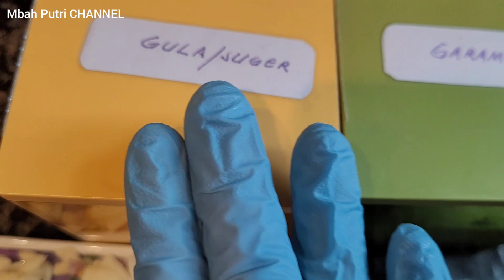Bahan sama tapi rasanya tidak sama, kenapa ya guys.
Hai teman-teman Asalamualaikhum, selamat berjumpa dengan Mbah Putri lagi ya, Nah teman-teman divideo kali ini mbah Putri mau bagi-bagi resep sederhana lagi.
Bahan murah, bumbunya simple dah hasilnya mantap banget.Bahan yang mbah putri masak ini semua ada Pasar yang biada kalian belanja. Penasarankan ? kalau kalian penasaran silahkan simak video mbah putri sampai habis, karena disitu cara masak yang mbah Putri lakukan tidak sama dengan cara kalian semua. Teman-teman dibawah ini mbah Putri sebutkan bahan dan bumbunya.

Bahan:
1.  kecambah kedelai/ taoge kedelai
2.  paprika
3.  selery
4.  daun brambang
5.  daun ketumbar

Bumbunya:
1.  bawang putih
2.  bawang merah
3.  kecap asin
4.  saos tiram
5.  gula
6.  garam
7.  penyedap rasa secukupnya
8.  minyak goreng secukupnya

Nah teman-teman itulah bahan dan bumbunya. Selamat mencoba semoga video mbah putri bermanfaat bagi kalian semua.
Terima kasih teman-teman sudah menonton video mbah putri sampai habis.
Bagi yang baru menemukan channel mbah putri, mbah putri ucapkan selamat bergabung dan jangan lupa dukung mbah putri seperti kalian mendukung teman yang lain. terima kasih teman-teman atas dukungannya. semoga kalian semua semakin tambah sukses.